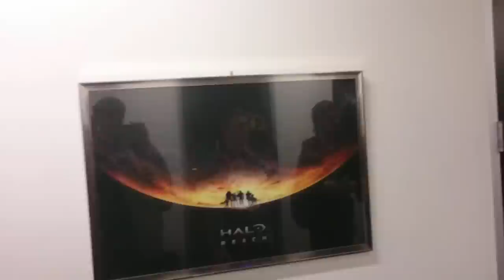Bungie Studio Tour for House of Wolves Expansion! With Deej and My name is Byf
I got the chance to take a tour of Bungie Studios with my name is Byf and Deej! Me and the rest of the destiny community got to tour the lower levels of the studio for the upcoming House of Wolves expansion as well as play some on the game modes on show that day! I captured some awesome gameplay and can't wait to show you guys!